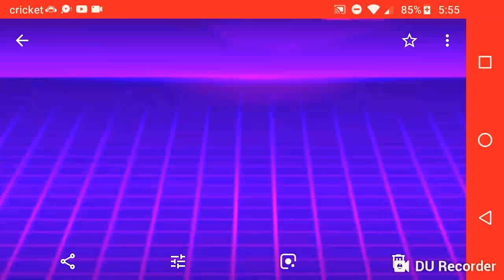We don't talk anymore